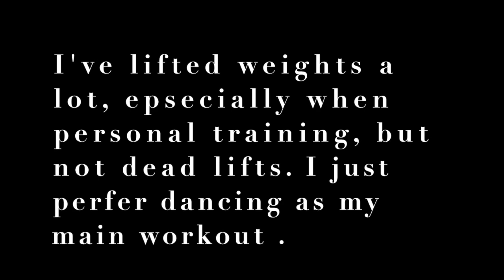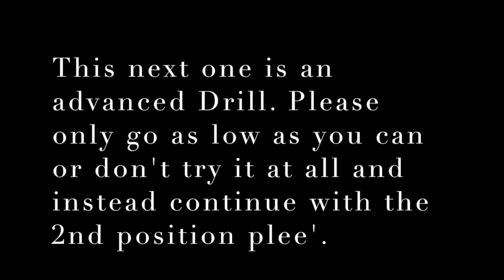Belly Dance Fitness With Patrice D'Evans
Hey my lovelies!  This video is episode 2 of Belly Dance Fit with, me, Patrice D'Evans. In this video I have belly dance drills that are simple enough for most women and I have an advanced bellydance drill. I originally planned to get this video out before the night ended on Tuesday, but it needed a little more time editing then I expected.  I hope you enjoy dancing belly dance fitness and drills with me.

Love y'all!

To learn more about my professional Caribbean Style Belly Dance and professional acting go

To purchase the natural hair product line that I use and make myself go